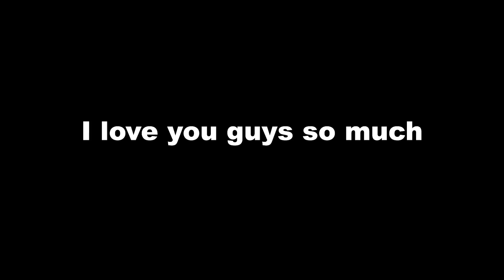Gnash.exe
Follow the socials!